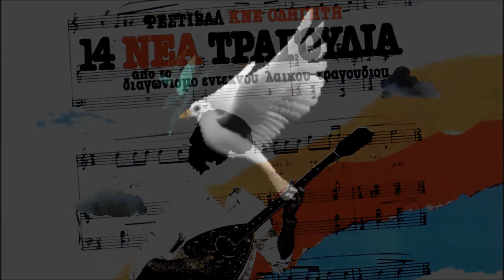Πυρετός-Ανακρέων Παπαγεωργίου (ποίηση:Νικ.Βρεττάκος)-Αιμιλία Σαρρή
Πυρετός
Μουσική: Ανακρέων Παπαγεωργίου
Ποίηση: Νικηφόρος Βρεττάκος
Τραγούδι: Αιμιλία Σαρρή

Αντιγράφω από το οπισθόφυλλο του δίσκου:
"Η καθιέρωση του διαγωνισμού έντεχνου λαϊκού τραγουδιού του Φεστιβάλ ΚΝΕ-ΟΔΗΓΗΤΗ, έρχεται να επιβεβαιώσει ότι όσο δύσκολη τόσο ελπιδοφόρα και ζωντανή είναι η υπόθεση του έντεχνου λαϊκού τραγουδιού.
Η μεγάλη συμμετοχή (56 συνθέτες), η επαφή του νέου συνθέτη με τη νεολαία έξω και αντίθετα από τις καθιερωμένες διαδικασίες, η προσπάθεια προσέγγισης του μουσικού έργου στα λαϊκά και νεολαιΐστικα προβλήματα, είναι ενθαρρυντικά στοιχεία της μέχρι τώρα προσπάθειας.
Ο δίσκος αυτός δεν έρχεται να "λύσει" κάποιο πρόβλημα αλλά, να υπογραμμίσει από την πλευρά μας μερικές από τις δυνατότητες που ξανοίγονται μπροστά στην έντεχνη λαϊκή δημιουργία".
Η κριτική επιτροπή του διαγωνισμού αποτελούμενη από τους:
Γιάννης Ρίτσος, Μίκης Θεοδωράκης, Φοίβος Ανωγειανάκης, Γιάννης Κακουλίδης, Θανάσης Μπαλωμένος, Γιώργος Μανιάτης και Αριάδνη Αλαβάνου βράβευσε τα 14 τραγούδια του δίσκου και την ευχαριστούμε. Τέλος, ευχαριστούμε όλους όσους συμμετείχαν και βοήθησαν για την πραγματοποίηση του δίσκου''.
Η ΟΡΓΑΝΩΤΙΚΗ ΕΠΙΤΡΟΠΗ

Έπαιξαν κορυφαίοι μουσικοί:
Πιάνο: Θανάσης Νικόπουλος
Μπάσο κιθάρα: Σταύρος Καβαλιεράτος
Ηλ.Κιθάρα, Ακουστική, Μπαγλαμάς: Γιάννης Λογοθετίδης
Ντραμς-Τύμπανα: Νίκος Τουλιάτος
Λαούτο-Κλασική κιθάρα: Στέλλα Κυπραίου
Βιολί: Εύη Ρεμπούτσικα
Τσέλλο: Πλούταρχος Ρεμπούτσικας
Σόλο μπουζούκι: Κώστας Ζαριδάκης
Μπουζούκι: Βασίλης Ηλιάδης
Μπουζούκι: Γιώργος Σπύρου
Φυσαρμόνικα: Βαγγέλης Παπαγγελίδης
Κλαρίνο: Θανάσης Κατερινάκης
Κόρνο: Πέτρος Μιχαήλ
Κορνέτα: Τάκης Πασβάντης
Τρομπόνι: Σωτήρης Σκορδαλός
Φλάουτο: Τάκης Τσικούδης
Ακορντεόν: Γιάννης Ιωάννου
Ακορντεόν-Συνθεσάιζερ: Μιχάλης Τρανουδάκης
ΔΙΕΥΘΥΝΣΗ ΟΡΧΗΣΤΡΑΣ: Θανάσης Νικόπουλος
ΦΩΤΟΓΡΑΦΙΑ: Χρήστος Ζουλιάτης
ΕΞΩΦΥΛΛΟ: Τζανέτος Πετροπουλέας-Παν.Μαυρόπουλος